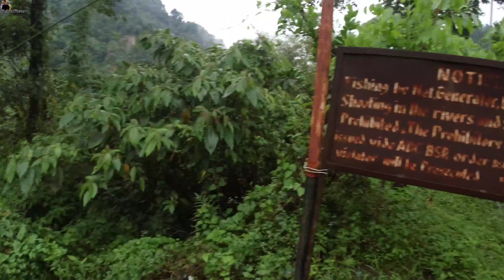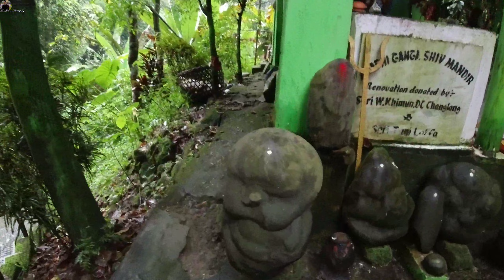Baba ne Akashi Ganga ka kahani beta diya...| LIKABALI, LOWER SIANG DISTRICT, ARUNACHAL PRADESH.